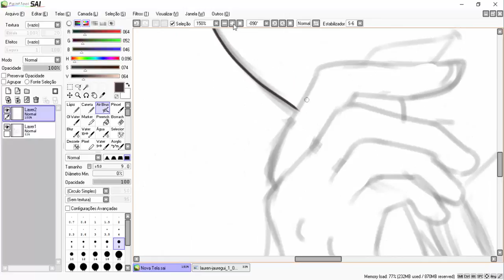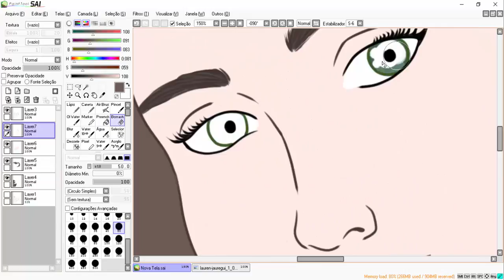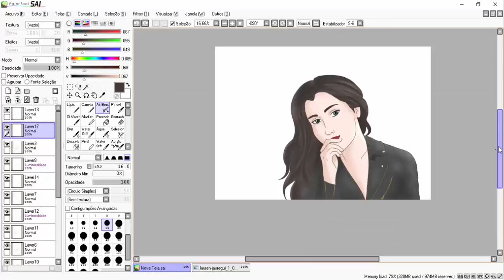Lauren Jauregui - Speed Art